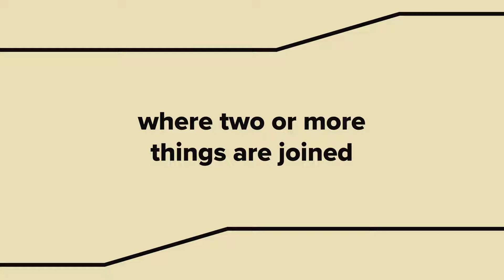We are Junction Fitness!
When two or more things come together, they form a junction. Regardless of where they are coming from or why they are coming together, they begin to work together toward the same goal the moment those different paths meet at a junction. At Junction Fitness, we work to understand where you are in your fitness journey to help you get to where you’re trying to go. Whether it’s coming for an effective workout, to be trained by one of our coaches, to be more active with your family, or to be a part of our inclusive community, coming to Junction Fitness is a guaranteed hour of your day where everyone is working out together. Because together, we are stronger, more encouraged and more motivated to reach our individual goals.